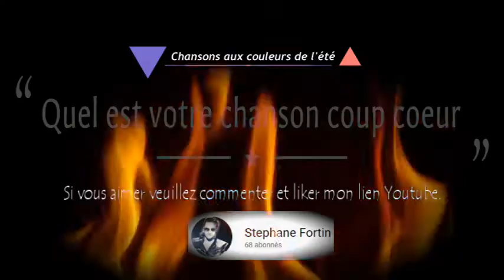Démo Album EP Grandis-moi par Stéphane Fortin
Studio d'enregistrement :Random music
Auteur: Tommy JG Secem
Compositeur : David Villamejeanne
Interprète : Stéphane Fortin
Chœur et arrangement : Véronique Dupont
Auto production, photos et vidéo : Stéphane Fortin